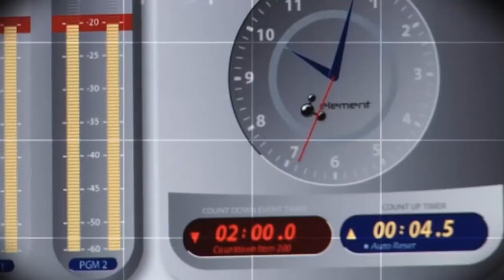رویداد های مهم منطقه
رادیو آزادی به همکاری شبکهء تلویزیونی آریانا از روز دوشنبه تا جمعه خبر های تلویزیونی منطقه و جهان را پخش می کند. این خبر ها را در سرویس های ساعت شش شام و هشت شب در تلویزیون آریانا ببینید.